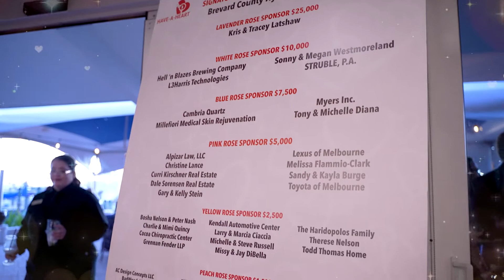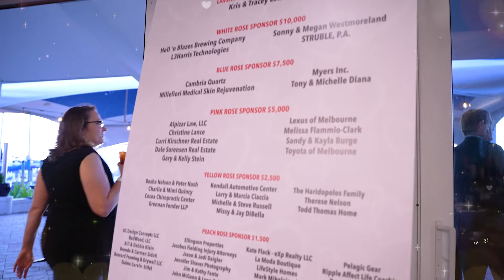Candlelighters Have-A-Heart Gala 2022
Thank you to the incredible sponsors of our 2022 Have-A-Heart Gala! You provided a shining light to our Candlelighter families through your event support. Over $330,000 was raised to ensure no child faces cancer alone!